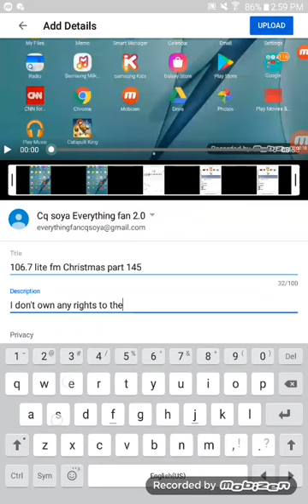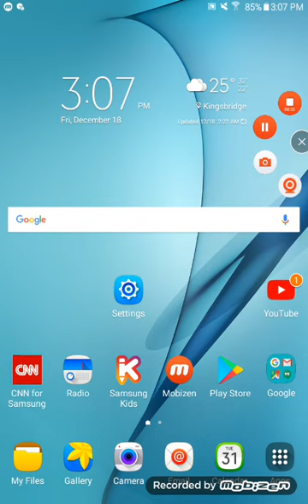106.7 lite fm Christmas 144th part